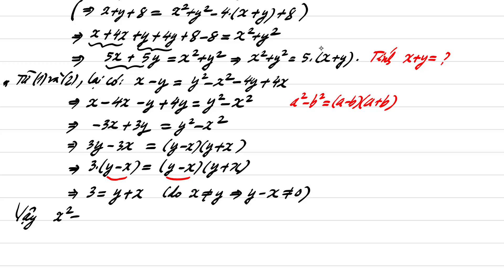Mathematics 8: If x+4=(y-2)^2;y+4=(x-2)^2. What is the value x^2+y^2 ?